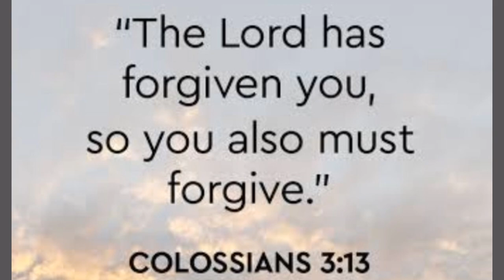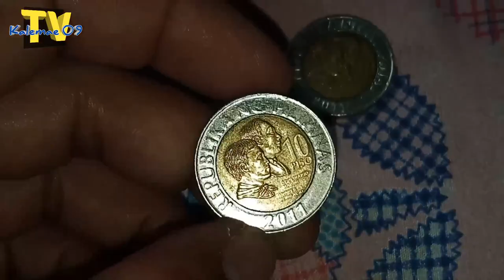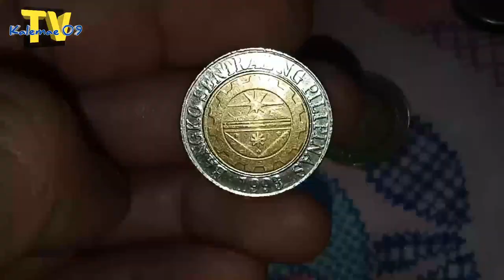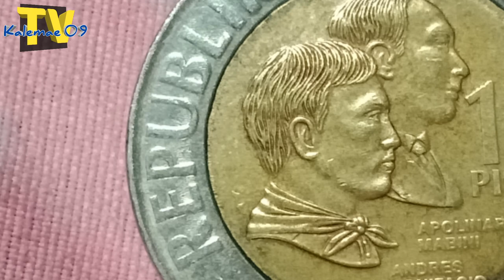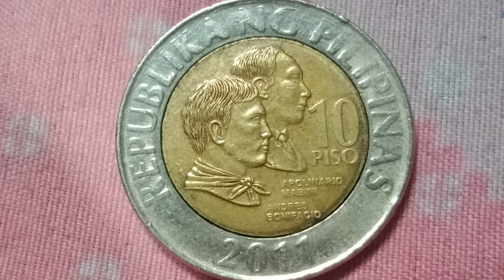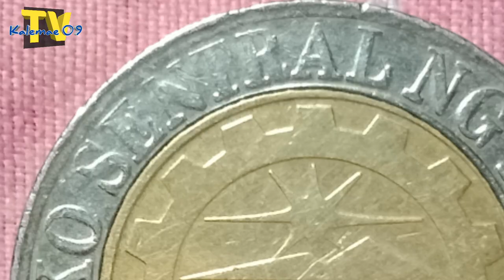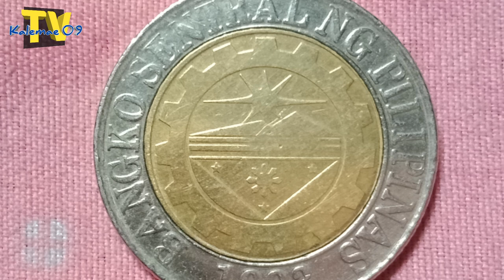pang 5k ang presyuhan sa EBAY 2011 10 piso bi-metallic/frost coin | KAALAMAN